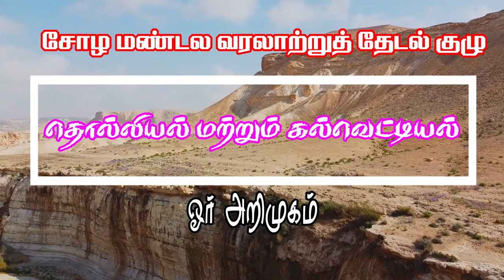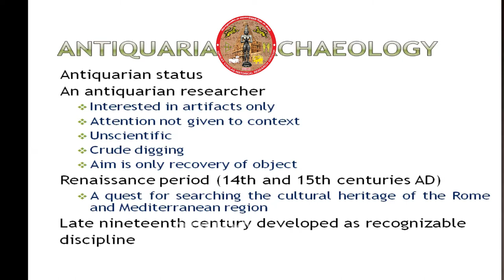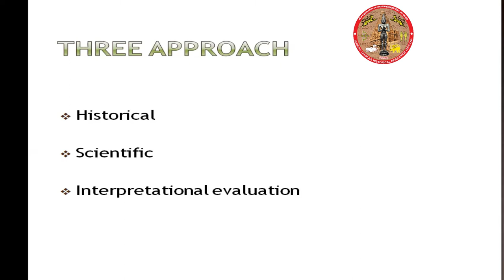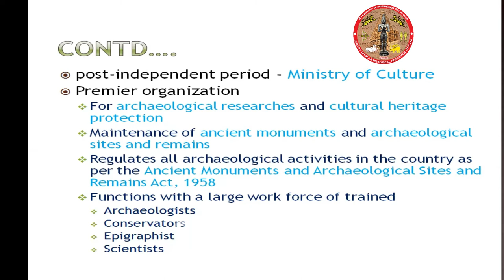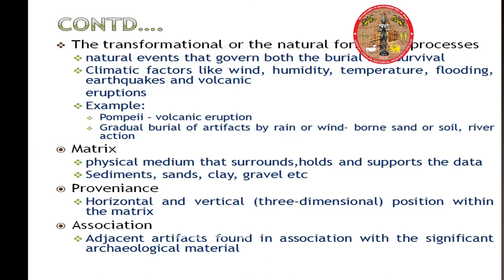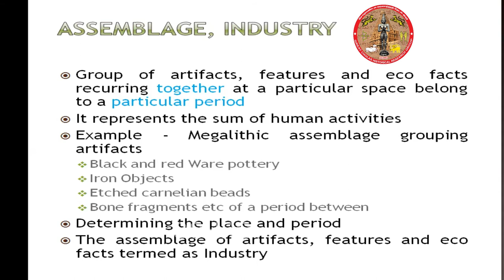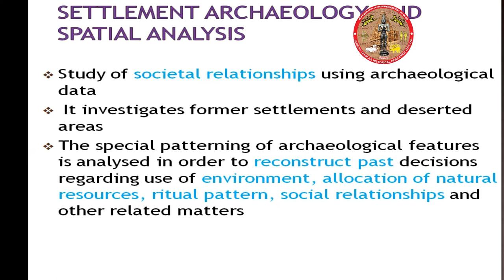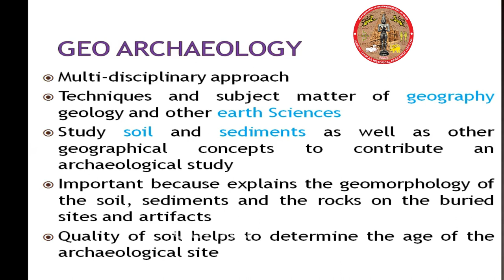தொல்லியல் ஆய்வுகள்| Video 1/2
திருமதி. சிந்தனா ராஜன்
தொல்லியலாளர் மற்றும் விரிவுரையாளர் சென்னை பல்கலைக்கழகம்